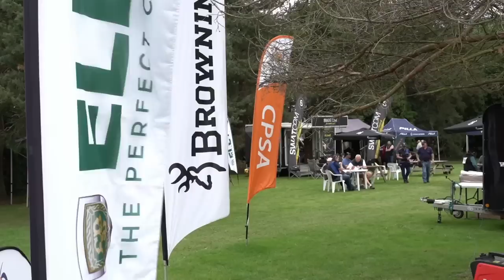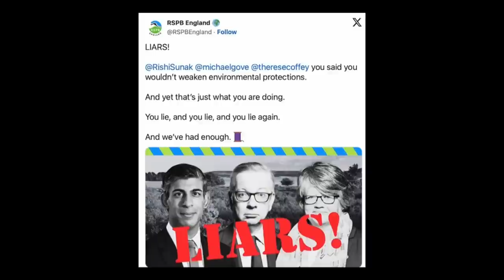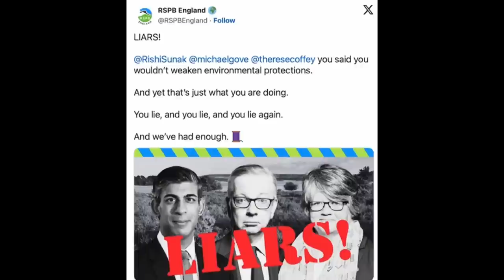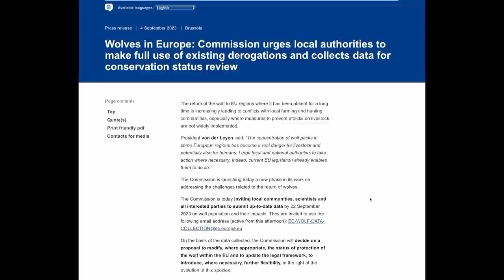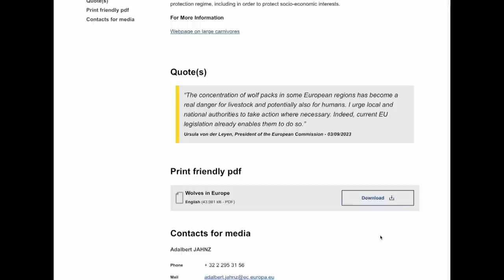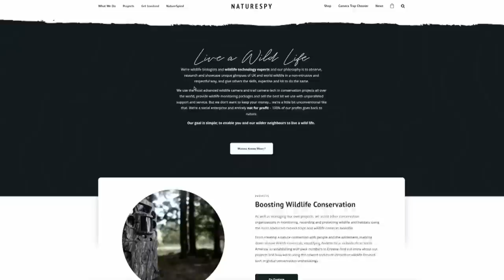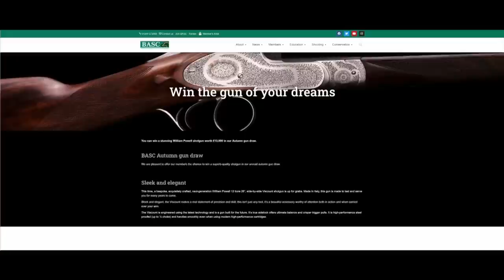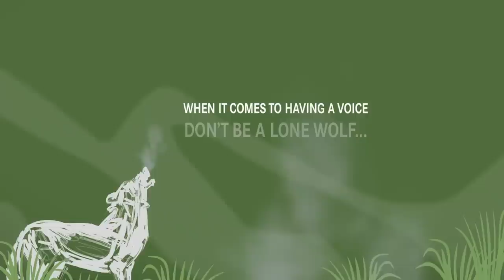Fieldsports Britain – Who is Britain’s top clay shot?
We’re at Garlands Shooting Ground in Staffordshire for the big finale of the clay season, the British Open Sporting Championship. Who will get the measure of Steve Lovatt’s infernal 100mph targets, and battle through the Final and Super-Final to lift the historic trophy?
Meanwhile in Norfolk, Nicole Moore, Instagram’s Shooting Girl with an Afro, is checking out a new stalking permission. She has more success than most at gaining new permissions, and that’s because she follows a plan. She shares her top tips for approaching farmers and getting that vital permission.
Plus we are giving away an iZeeker trail camera priced at £50, Meredyth brings you the news on the news stump, and James Marchington offers his selection of the best hunting videos on YouTube in Hunting YouTube. Keep it

▶ Hunting YouTube
For the films in this week's Hunting YouTube, go to our playlist Hunting YouTube, episode 719